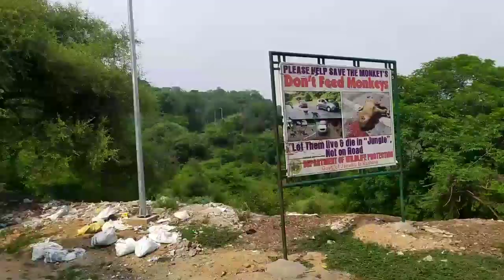New vlog Surankote to katra.shri mata vaishno devi Vinod vlogs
Follow us account

New vlog Surankote to katra.shri mata vaishno devi Vinod vlogs Sourav joshi vlogs Flying beast Gouravzone